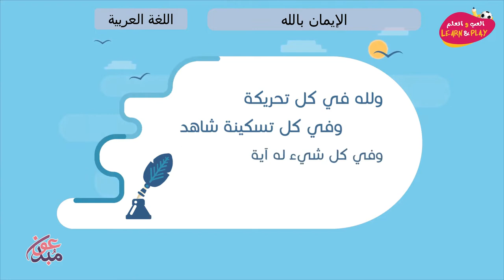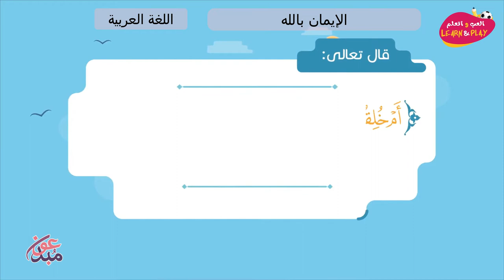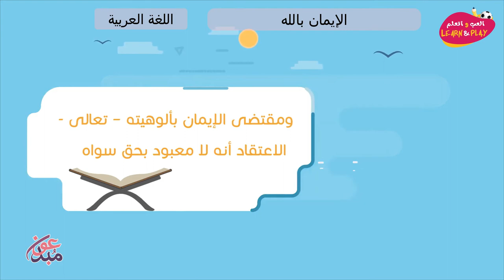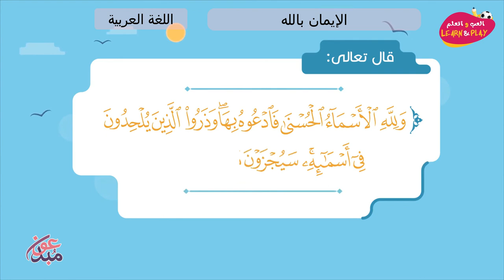الإيمان بالله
играй_учись_хейсама_ сархана
LearnAndPlay_Haytham_ Sarhaan